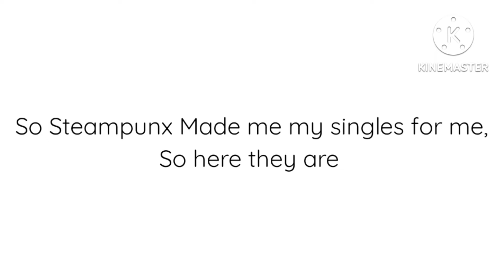BEHOLD MY MONSTERS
So Steampunx From Discord made me some single monsters here.

Synthor: Egnima

Flamboom: Flame

Trickster: Trickery

BombBeats: Ballistic

Galashock: Galaxy